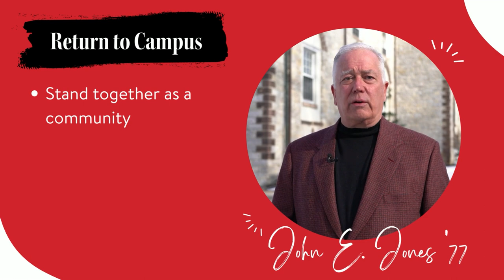Welcome to Spring 2022 from Interim President Jones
To the Dickinson community:

Welcome back to campus! Please do your part to make sure we can have a healthy and in-person semester. It’s up to all of us, so wear your mask and follow the health and safety guidelines. Thanks for your continued cooperation and support.

Sincerely,

John E. Jones III '77, P'11
Interim President